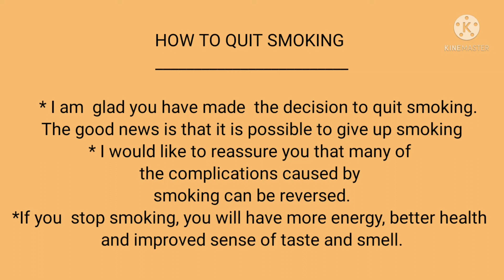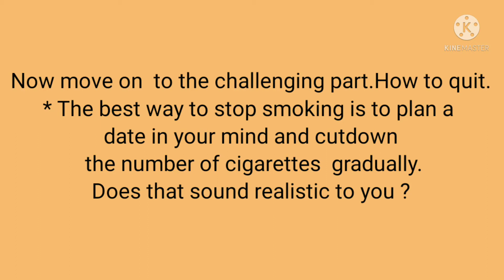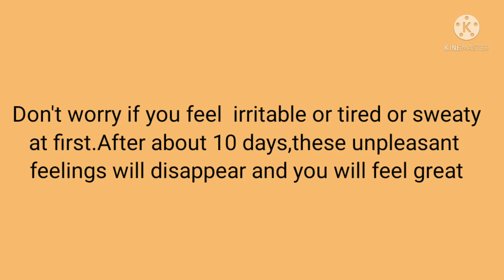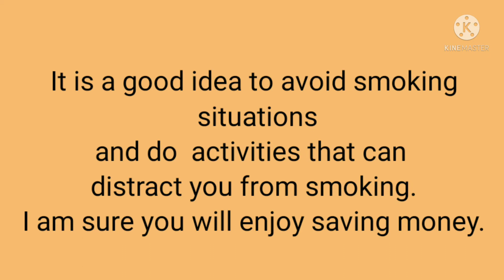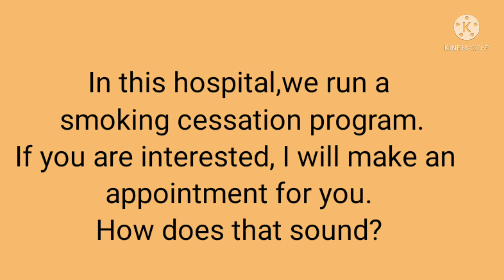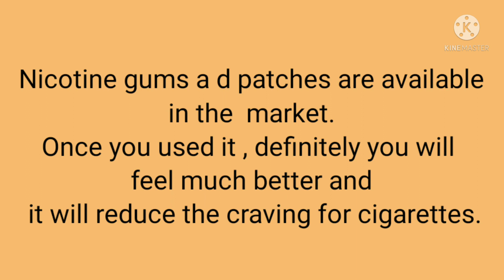Useful phrases for Quit smoking OET ROLE PLAY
simple template for nurses role play# oet  speaking phrases# How to advise regarding quit smoking#sharing simple knowledge#